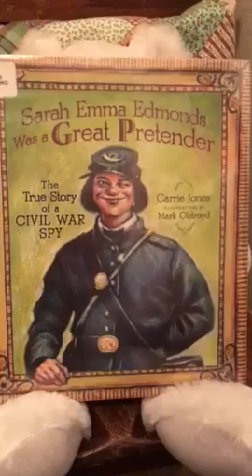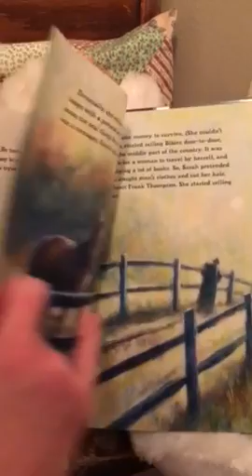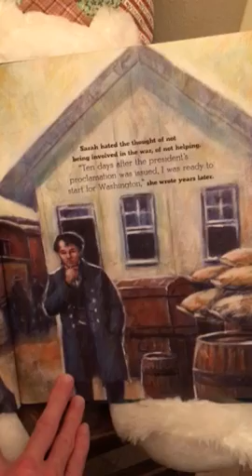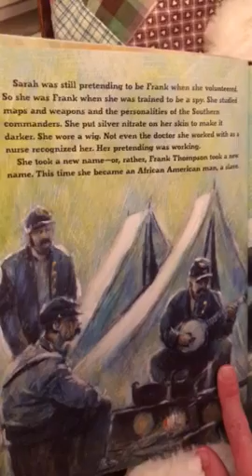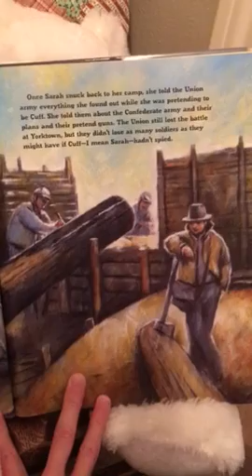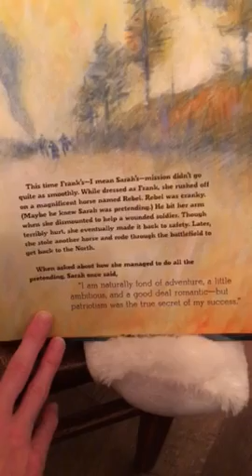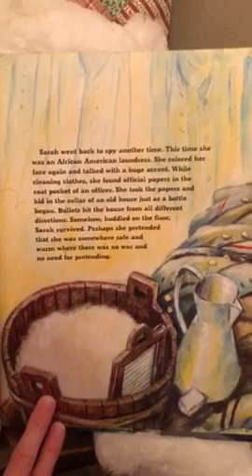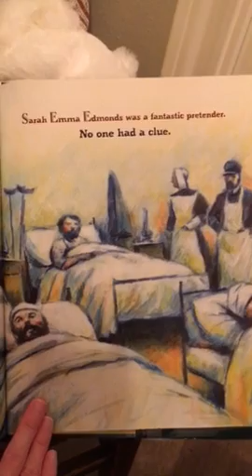Sarah Emma Edmonds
The True Story of a Civil War Spy
EDLL 5351 jw